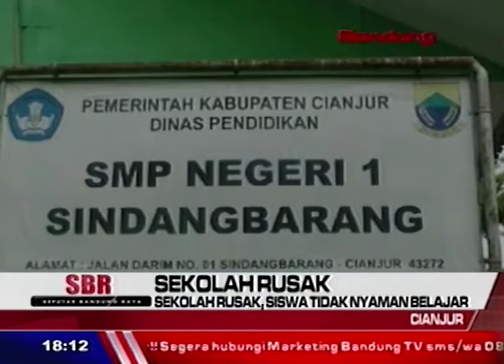Sekolah Rusak, Siswa Tidak Nyaman Belajar | SBR | BANDUNG TV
SBR | BANDUNG TV | FARHAT MUMTAZ | Atap Bangunan Sebuah Sekolah Negeri Di Kabupaten Cianjur, Rusak Parah Sudah Lebih Dari Lima Tahun. Para Siswa-Siswi Khawatir Tertimpa Atap Bangunan, Saat Belajar Di Dalam Kelas. Jika Hujan Dan Angin Kencang, Pihak Sekolah Terpaksa Memulangkan Lebih Awal Para Siswa-Siswi.